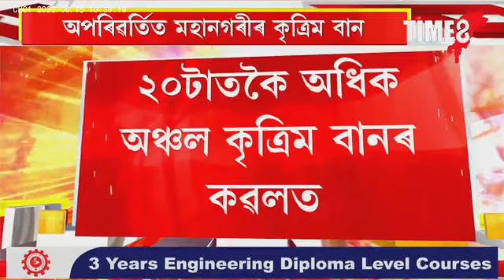গুৱাহাটীৰ বান LIVE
গুৱাহাটীৰ ৰাজপথত একাঁঠু পানী। অনিল নগৰত বান। গুৱাহাটীৰ প্ৰান্তে প্ৰান্তে ভয়ানক বান, অনিল নগৰৰ পৰা LIVE